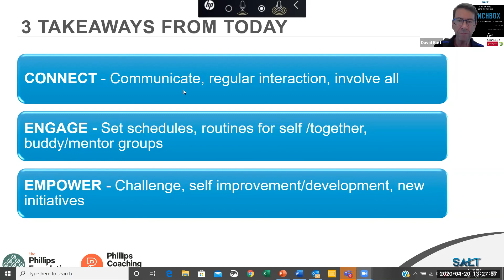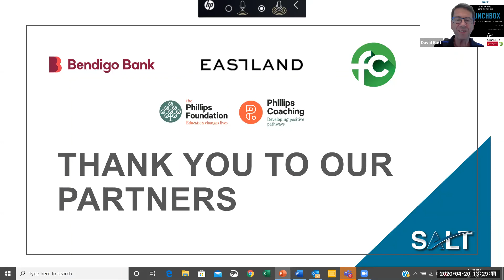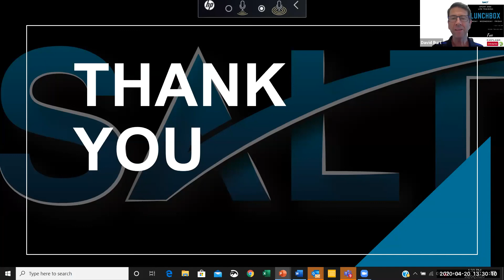Session Eight - No Sport, No Friends, What Now?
Dave Burt, Anthony Phillips and Edwina Ricci, speak of managing difficult times of isolation through connecting, engaging and empowering others.